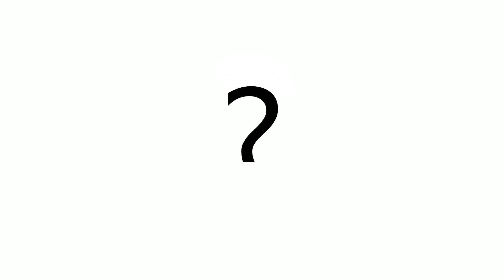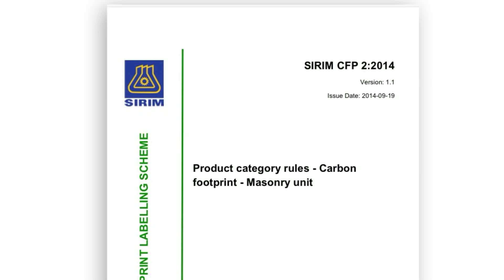Carbon Footprint Certification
The ISO 14067 Standard emphasises an organization to demonstrate its commitment to reducing the impact of its daily operations on the environment with carbon footprint analysis.